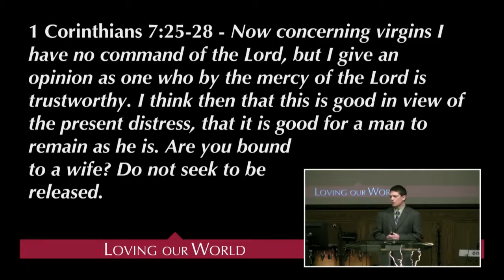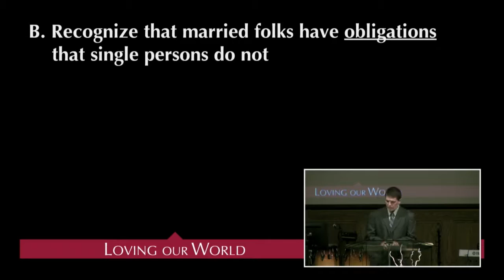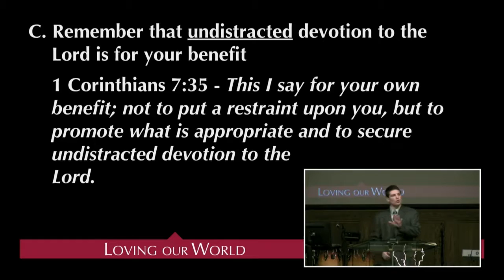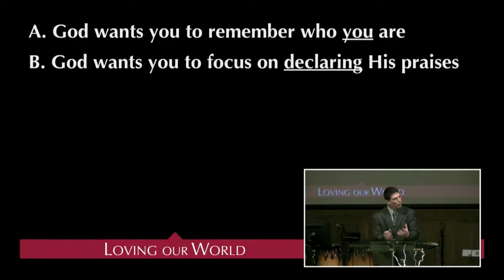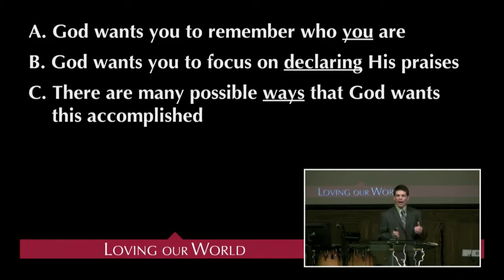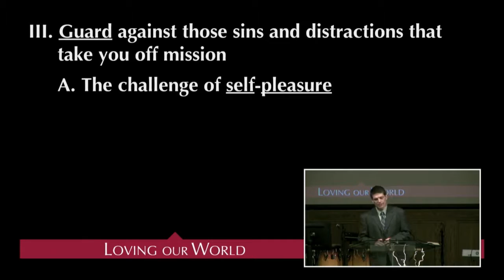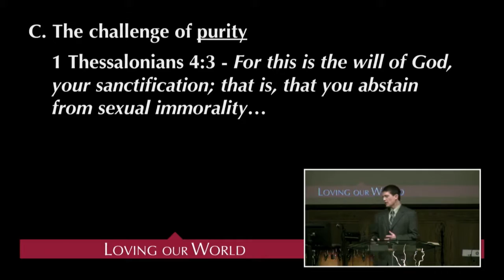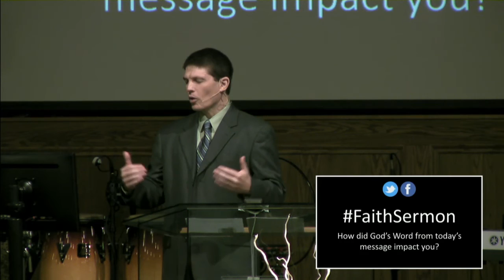2016 07 31 Loving When You’re by Yourself (Rob Green)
1 Corinthians 7:25-40
3 ways that one can love when you’re by yourself